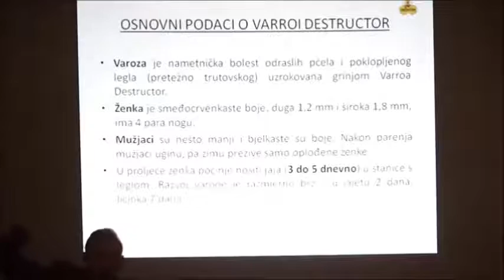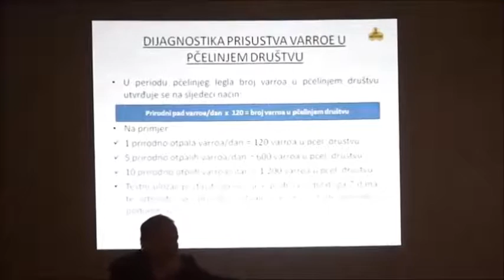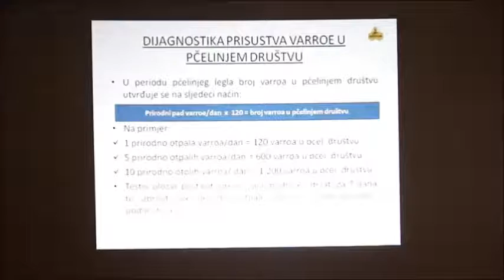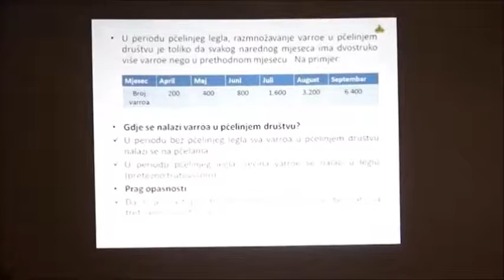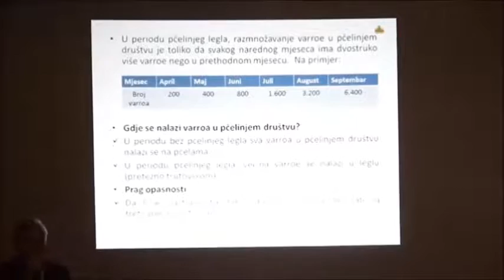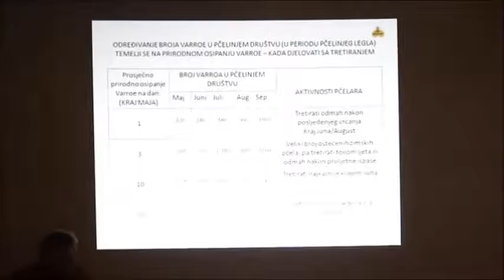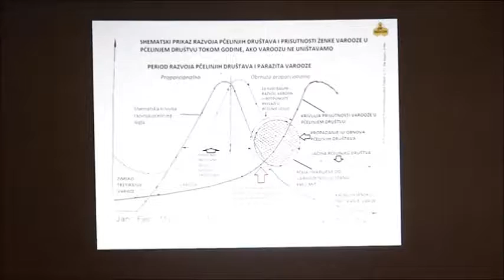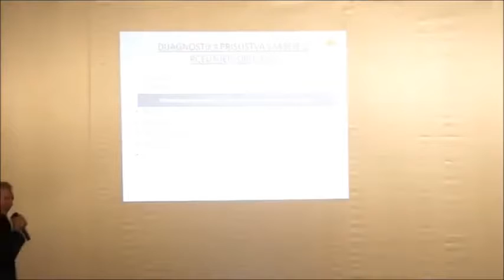ŽELJKO MIKULIĆ:STRATEGIJA BORBE PROTIV VAROE, OPTIMALNE KOLIČINE OKASLNE KISELINE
Jedan od najuspješnijih hercegovačkih pčelara i vlasnik firme "Medicom" iz Gruda daje detaljne savjete kada i kako se boriti protiv varoe. Objašnjava i kako pčele tretirati oksalnom kiselinom.